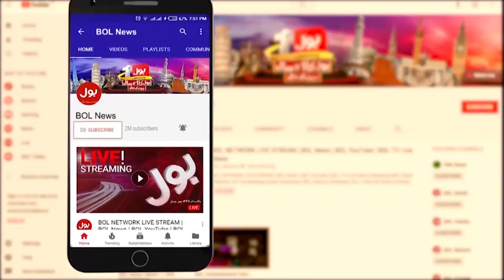Imran Khan Disqualification as PTI Chief Case | Lahore High Court Big Decision | Breaking News